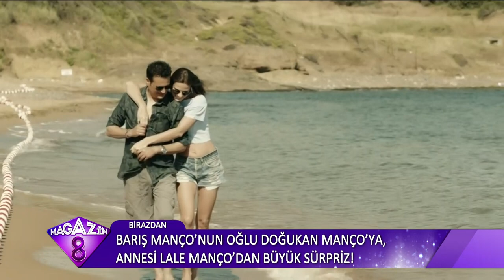Hakan Peker ve Eşi Evinin Kapılarını Açtı! Hakan Peker ve Eşinden Samimi Açıklamalar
Evinin Kapılarını Magazin 8'e Açan 55'lik Delikanlı Hakan ve Eşinden Samimi Açıklamalar...
Düzenleme: 59 yaşındaki Hakan Peker ve eşi Arzu Öztoprak 2018 yılında 6 yıllık ilişkilerini bitirme kararı almışlardır.